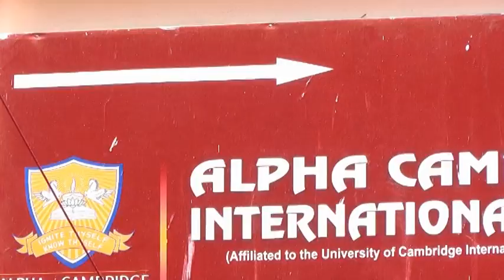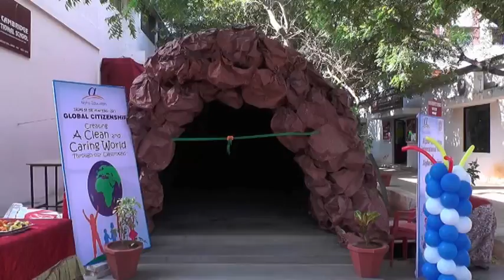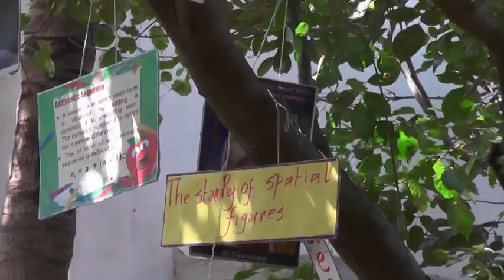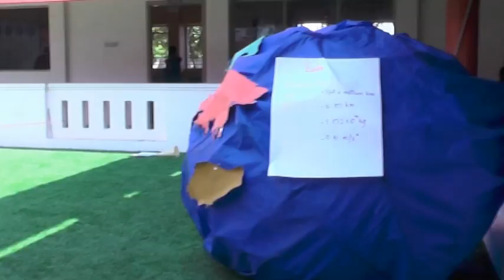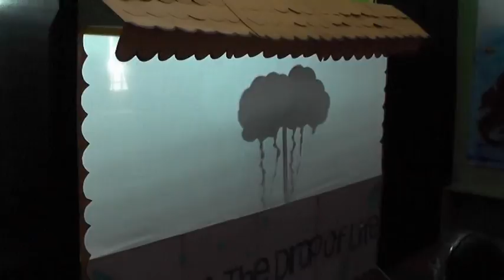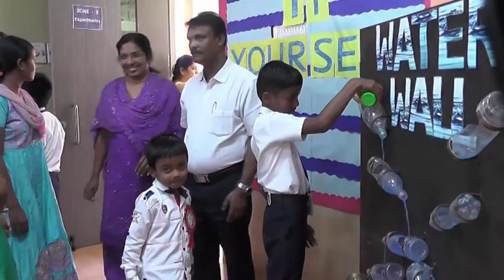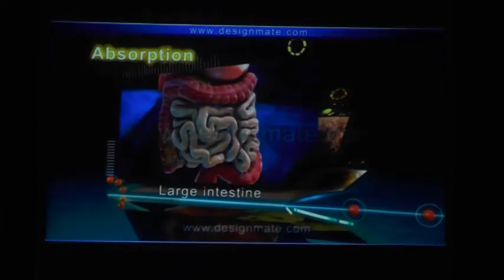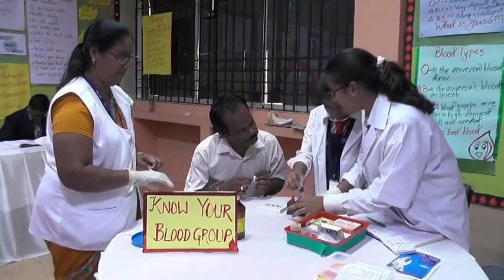Alpha Science Xploration